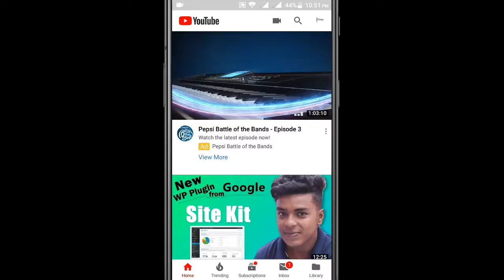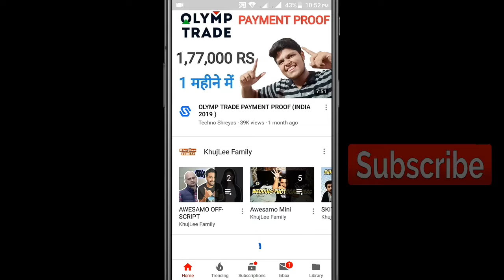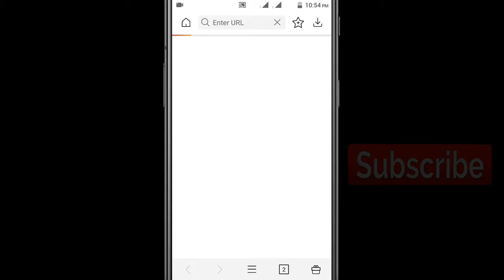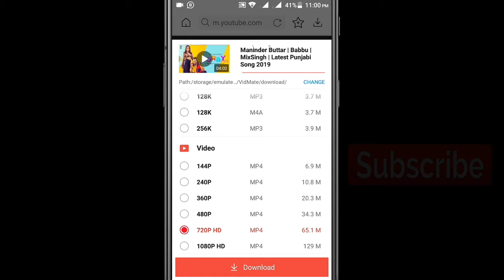How To Download YouTube Videos | YouTube Video Downloader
Buy My  Gear's 👇

Mobile Phone
Selfi Stick